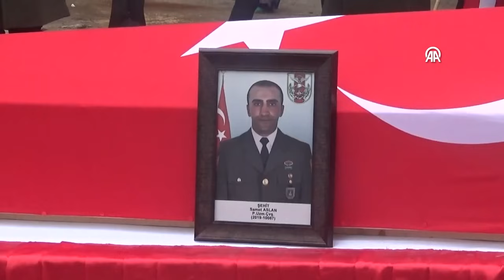Şehit Piyade Uzman Çavuş Samet Aslan, Amasya'da son yolculuğuna uğurlandı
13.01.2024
Pençe-Kilit Operasyonu bölgesinde teröristlerin taciz ve sızma girişimi sonucunda şehit olan Piyade Uzman Çavuş Samet Aslan'ın cenazesi, memleketi Amasya'nın Taşova ilçesinde toprağa verildi.